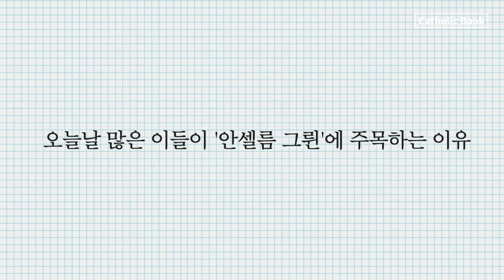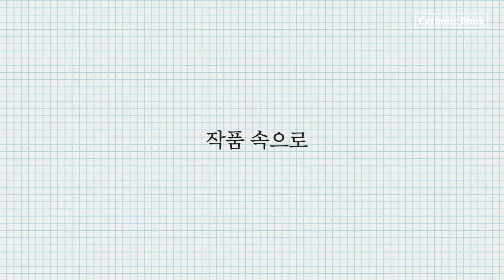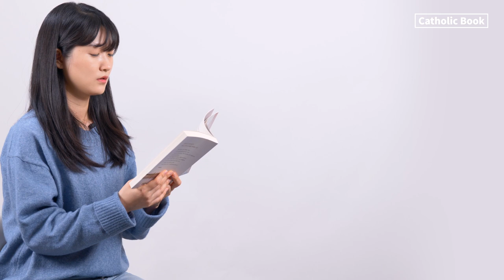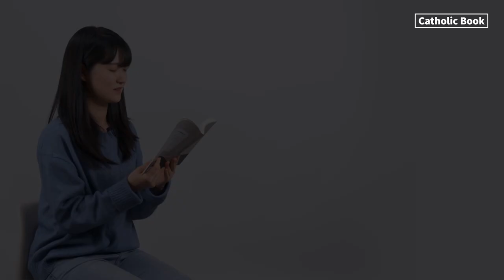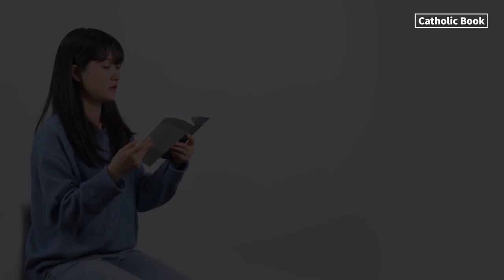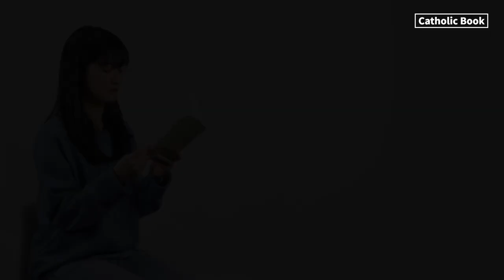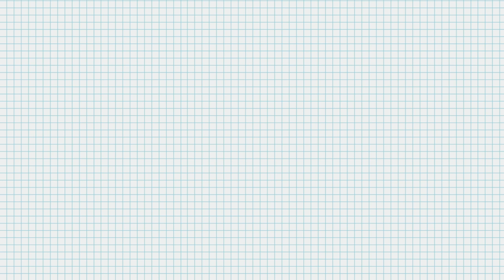안셀름 그륀 신부 : 책이 읽고 싶어지는 10분 리뷰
전 세계 1,500만 명의 영적 성장을 이끈 작가, 안셀름 그륀 신부

안셀름 그륀 신부님은 1945년 독일 뮌헨 근방에서 태어나셨습니다. 네 명의 수도자 삼촌과 수녀 이모를 둔 신부님은 어릴 적부터 친척들과 교류하며 많은 영향을 받아 1964년 성 베네딕도회 수도원에 입회합니다.

현대인에게 그리스도 영성을 전할 새로운 방법을 모색했던 안셀름 그륀 신부님은 교부들의 신학, 영성, 심리학 연구에 집중하셨습니다. 이를 바탕으로 현재는 피정과 영성 지도, 강연과 저술을 중심으로 활발히 활동하시며 많은 이들에게 ‘독일의 성자’, ‘유럽인들의 멘토’, ‘사제를 치유하는 사제’라 불리십니다.

1976년에 첫 책 Purity of Heart가 출간된 이래로 지금까지 200권이 넘는 책을 쓰셨고 국내에도 100권 이상 출간되었습니다. 신부님의 저서는 지역과 종교를 뛰어넘어 많은 독자의 영혼에 깊은 울림을 전하며 지금까지 무려 30여 개국에 번역되어 전 세계적으로 1,500만 부 이상이 판매되었습니다.

Catholic Book 가톨릭북 채널은 가톨릭을 사랑하는, 책을 좋아하는 사람들을 위한 영상을 만듭니다. 채널을 구독하시면 재미있고, 유익한 영상을 더 빠르게 만나실 수 있습니다.